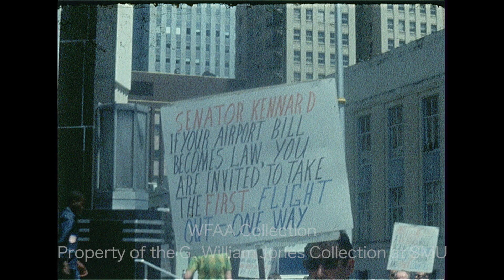WFAA - July 31, 1968